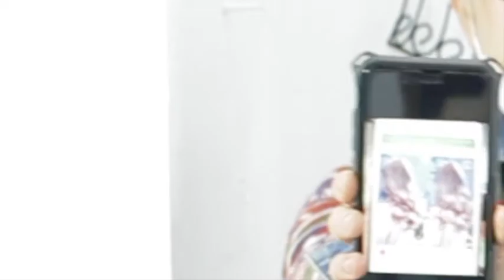【ホワイトピンクアッシュやり方】どこまで明るくできるの？クリアピンク パープル ピンクベージュ グラデーション後編＠札幌美容室